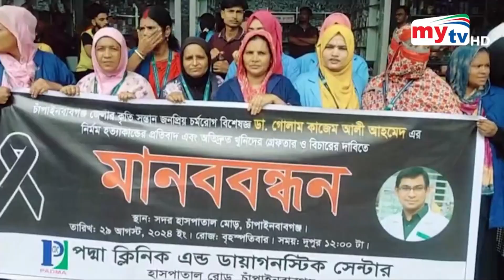চিকিৎসক কাজেম আলীর হত্যাকারীদের গ্রেফতারের দাবিতে চাঁপাইনবাবগঞ্জে মানববন্ধন| Chapainawabganj | mytv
এক বছর হতে চললেও চর্মরোগ বিশেষজ্ঞ ডা. গোলাম কাজেম আলী হত্যকারীদের গ্রেফতার না করার প্রতিবাদে এবং হত্যাকারীদের গ্রেফতার ও বিচারের দাবিতে চাঁপাইনবাবগঞ্জে মানববন্ধন করেছে জেলায় কর্মরত চিকিৎসকরা।
আজ বৃহস্পতিবার দুপুরে ২৫০ শয্যা বিশিষ্ট জেলা হাসপাতালের সামনে বৈষম্য বিরোধী চিকিৎসক সমাজের ব্যানারে মানববন্ধন কর্মসূচি পালন করা হয়।
ঘন্টব্যাপি মানববন্ধন চলাকালে বক্তব্য রাখেন, সিনিয়র ডা. ময়েজ উদ্দিন, জেলা হাসপাতালের তত্বাবধায়ক ডা. এসএম মাসুদ পারভেজ, সিভিল সার্জন ডা. মাহমুদুর রশিদ, ডা. মহিউদ্দিন আহমেদ, ডা. আব্দুস সামাদ. ডা. মাহফুজুর রহমান, ডা. নাসির উদ্দিন, ডা. আল মামুন. ডা. মোসফিকুর রহমানসহ অন্যরা।
মানববন্ধনে চিকিৎসক, নার্সসহ ফার্মেসী মালিকগণ উপস্থিত ছিলেন।
প্রসঙ্গত, ২০২৩ সালের ২৯ অক্টোবর রাতে রাজশাহীতে খুন হন চর্মরোগ বিশেষজ্ঞ ডা. গোলাম কাজেম আলী। কিন্তু এখন পর্যন্ত হত্যাকারীদের গ্রেফতার করতে পারেনি পুলিশ।